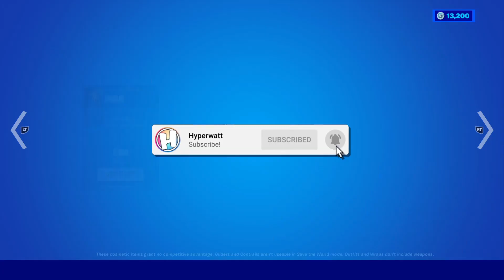BELLA POARCH EMOTE OFFICIAL RELEASE DATE in Fortnite Item Shop! (How to Get Bella Poarch Emote)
What's up guys, in this video I talked about the official release date of the Bella Poarch emote in the daily Fortnite item shop today including how to get the new Bella Poarch build up emote in Fortnite! With the new 16.50 Fortnite update today it was leaked we are getting a brand new Bella Poarch emote in Fortnite called the build up emote. This video talks about how to get the Bella Poarch emote in Fortnite and how to get the Bella Poarch build up emote in Fortnite including Fortnite Bella Poarch emote gameplay and Bella Poarch emote release date in the daily Fortnite item shop today!

⭐ Use code "imack" in the Fortnite item shop to support me

BELLA POARCH EMOTE RELEASE DATE
WHEN IS THE BELLA POARCH EMOTE RELEASING
WHEN IS THE BELLA POARCH EMOTE COMING OUT
FORTNITE BELLA POARCH EMOTE GAMEPLAY
BELLA POARCH EMOTE GAMEPLAY FORTNITE

It is only a recommendation! For more information on giveaways, please refer to youtube’s contest policies

Video uploaded & owned by Imack Studios (PG, Family Friendly + No Swearing!)